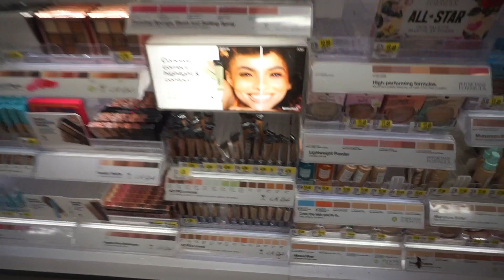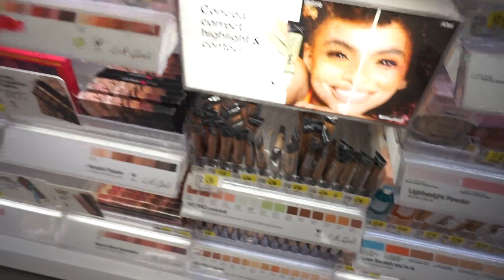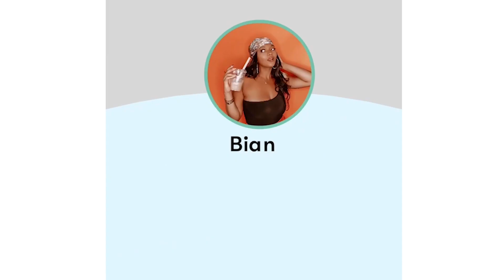Self Care Day | Cleaning my Beauty & Filming Room | Vlogmas Day 9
Let's have a self care day.